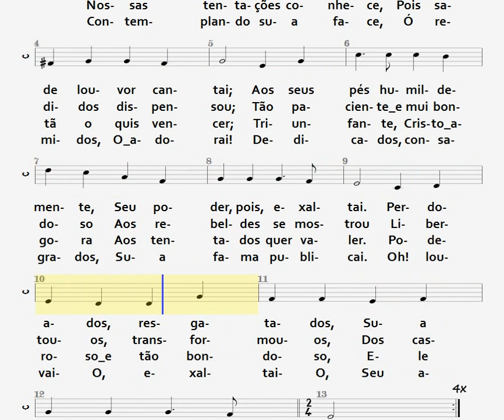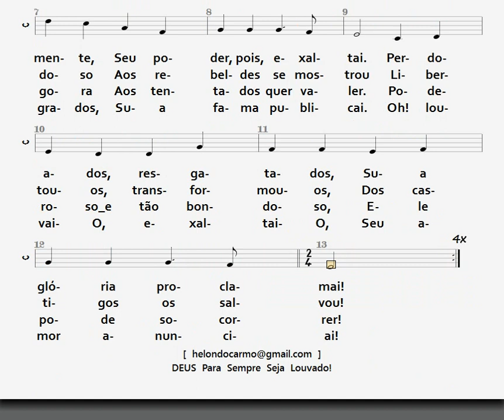56- REI DA GLÓRIA - CONTRALTO